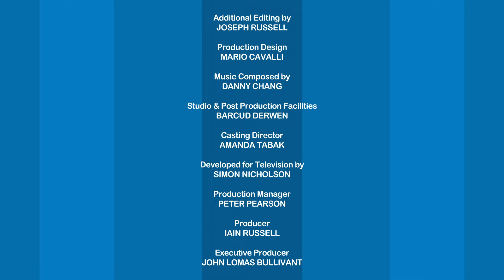The Sky Captain Code | Captain Mack | Full Mini Episode | Kids' Comedy Superhero Show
Learn the five Sky Captain Rules with Captain Mack!

Starring Bennet Thorpe.

Written by John Lomas Bullivant.